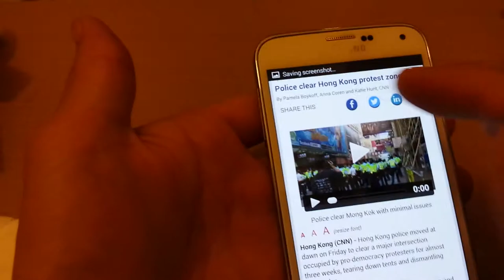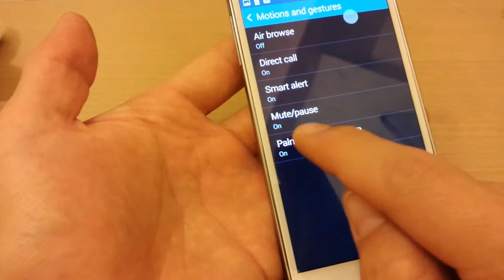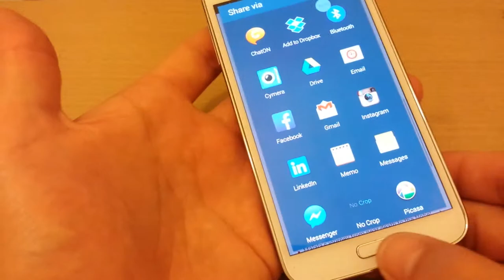Galaxy S5: Screenshot / Capture / Print Screen: How to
There are two ways on a Samsung Galaxy S5 (and previous Galaxy S versions) to take a  Screenshot, Capture or Print Screen.

1-  Hold down the power and home button for two seconds
2- The swipe method

Any subs or comments will be appreciated. Thank you.